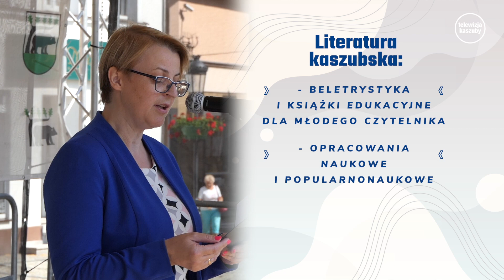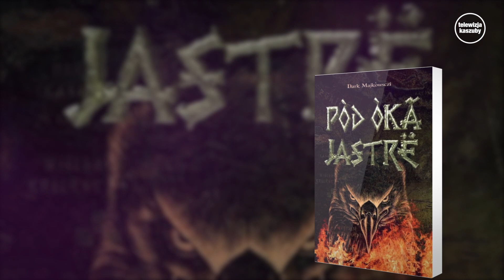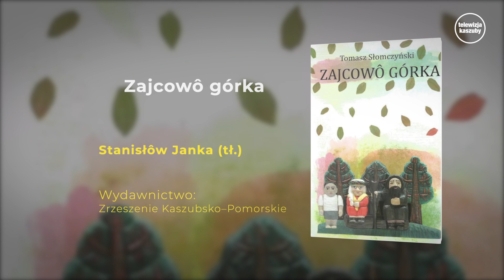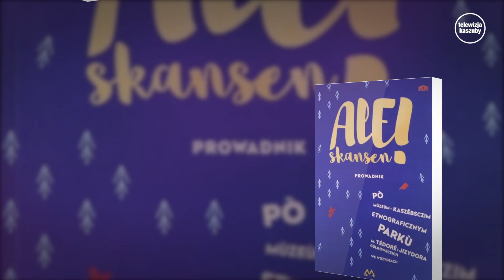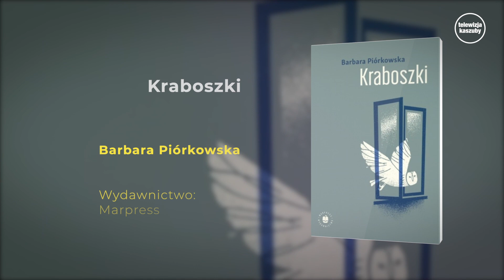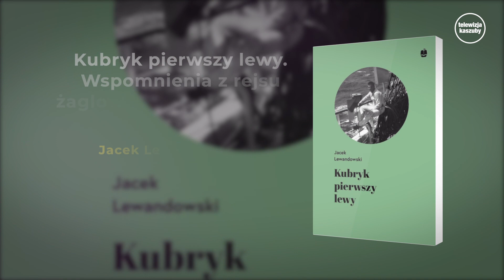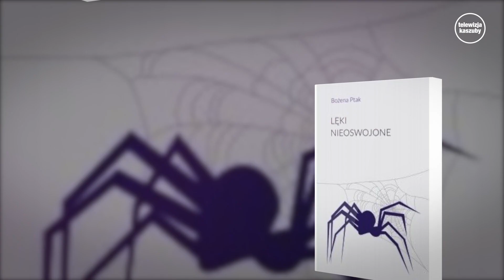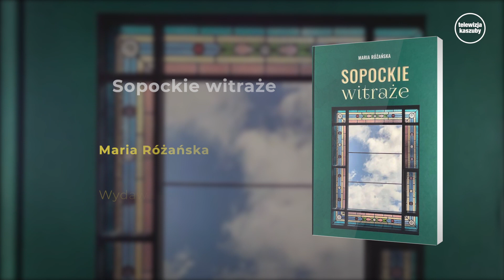Konkurs Literatury Kaszubskiej i Pomorskiej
Na kościerskim rynku odbył się finał Konkursu Literatury Kaszubskiej i Pomorskiej 2021. Zwycięzców, wybrała komisja pod przewodnictwem prof. Tadeusza Linknera. Laureatom wręczono nagrody i wyróżnienia.